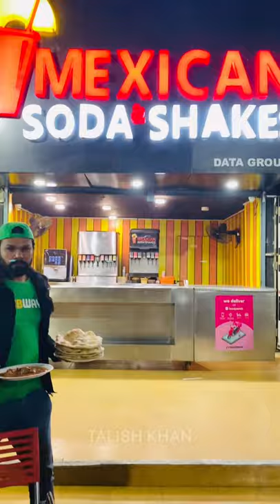Mud coffee making near bilawal chorangi | Karachi Street Food | Talish Khan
Presenting mouth watering Turkish style mud coffee near bilawal chorangi

In this video we will show you how to make delicious mud coffee in street style

Location:C-35 Lane 7, Block 2 Clifton, Karachi, Karachi City, Sindh 75500
Google location: Maxican soda & Shakes